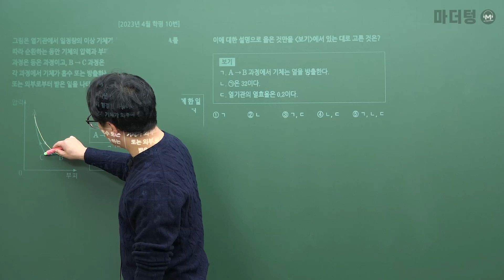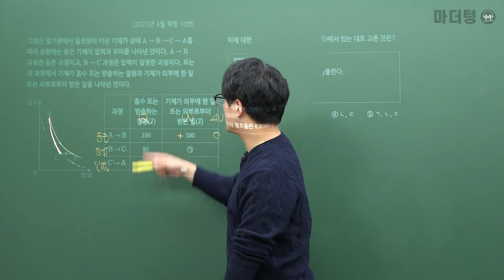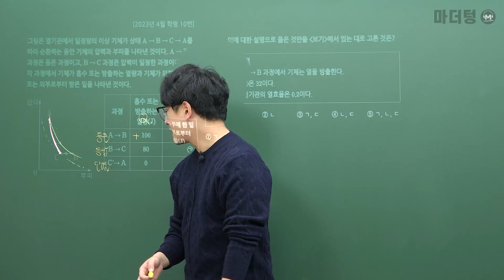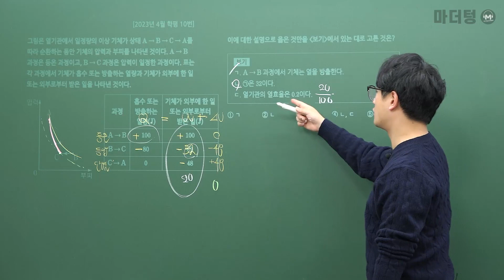마더텅 | 물리학Ⅰ| 2023년 4월 학평 10번 (해설 : 고낙기 선생님)